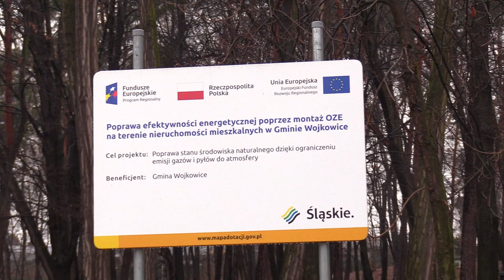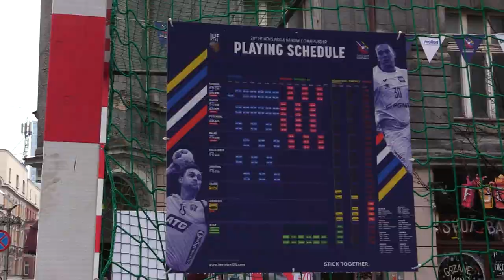TVS SILESIA FLESZ 10.01.2023